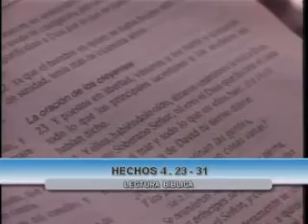Tema: "El método divino para la consolación de su pueblo"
Un edificante mensaje para el pueblo de Dios, este mensaje fue grabado el martes 15 de mayo de 2012
Cita Bíblica: Hechos 4:23-31
Pastor Sergio Solórzano